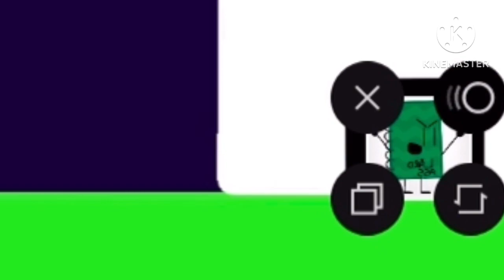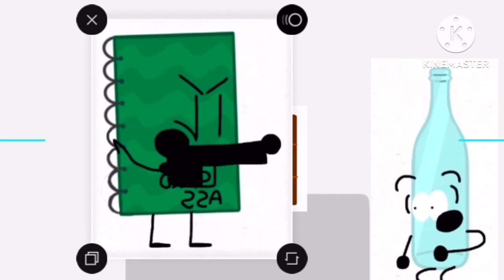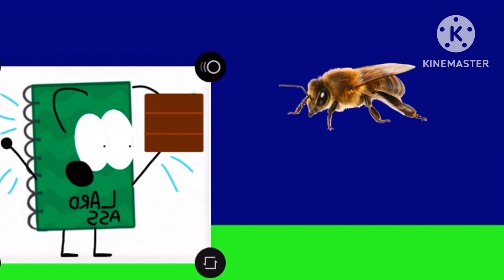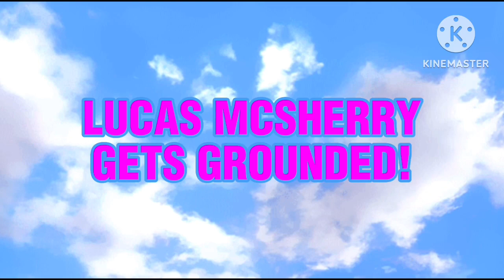LMGG S4 E17: Notebook’s Chocolate Cake